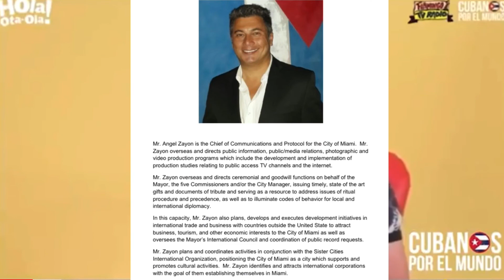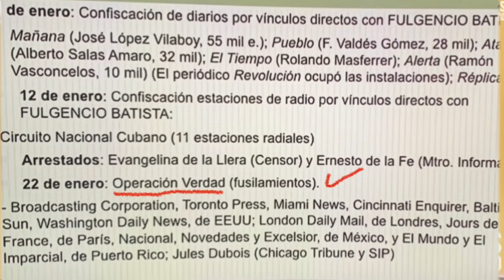9-24-2020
Existirá algún valiente que le haga llegar esta información al presidente Trump para aclararle de la A a la Z Lo que esto significa. Patriotas esto depende de qué el presidente Trump Pueda ser elegido Nuevamente también Para qué la seguridad nacional Pueda terminar con la corrupción y los espías Castristas En el exilio